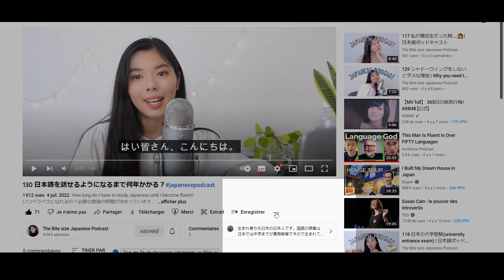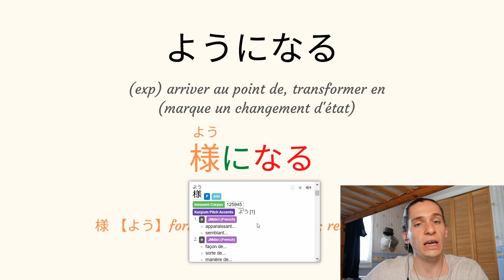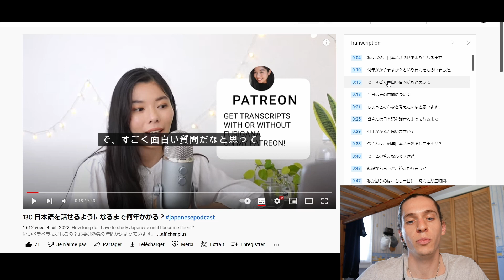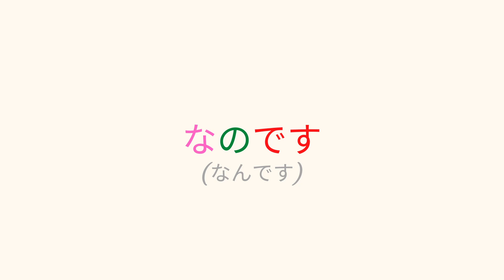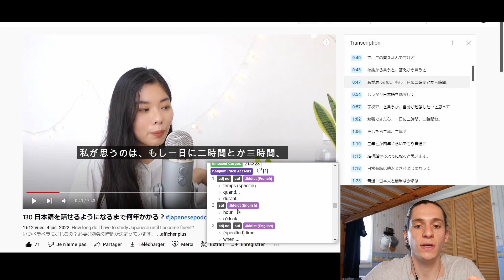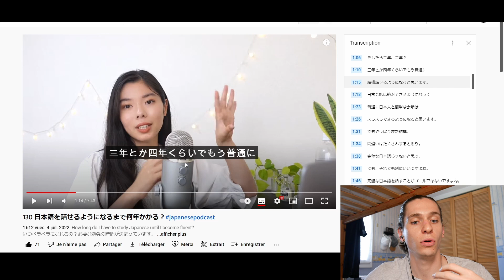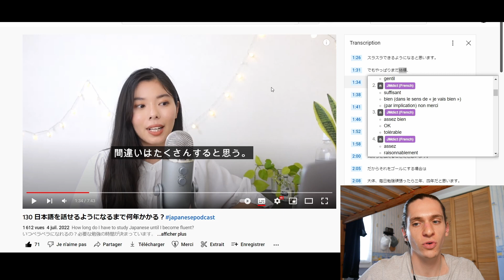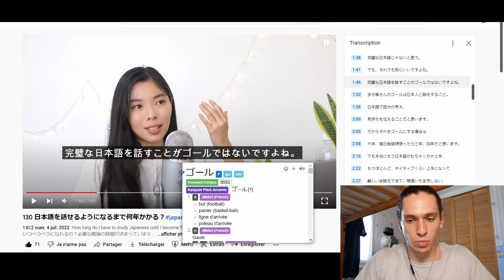Japonais avec レイラさん - Immersion Guidée (The Bite Size Japanese Podcast)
Immersion guidée pour apprendre le japonais. Analyse du début d'un épisode du "Bite Size Japanese Podcast".

Mon Discord (venez me parler: votre retour d'expérience, vos questions ... ou même juste un petit coucou !) : Obi#1283
Je m'appelle Obi. J'ai appris le japonais en regardant (beaucoup) d'anime. Pour vous aider, vous aussi, à apprendre le japonais : j'ai créé cette chaine.
Ma vision est rare en France, alors n'hésitez pas à aller faire un tour sur la chaine. Certaines vidéos pourraient littéralement vous débloquer

Immersion guidée pour apprendre de la japonais (niveau faux-débutant ou niveau intermédiaire).
Ce n'est pas un cours de japonais à proprement parlé, mais une exploration guidée de la langue telle qu'elle est réellement parlée.
J'adore le VRAI japonais, j'espère que cette vidéo vous sera utile !
Au menu :
- La forme you ni naru
- Tics de langage en japonais
- L'utilisation de moshi
- Les mots de liaison pour relier des phrases / idées

0:00 Paramétrer YouTube pour l’exercice
0:45 Introduction du Podcast japonais
2:50 Analyse du titre + la forme “you ni naru”
9:00 Relier des phrases ou des idées logiquement entre elles
14:05 Particularités de la forme “te iru” / “te imasu”
15:58 Du japonais très naturel
19:45 Le cas de “moshi” + broder une phrase en réfléchissant
27:50 Les adverbes avec la particule -ni + vocabulaire
35:19 “demo” et “sore demo”

Ps. Je sais que certaines notions sont compliquées car éloignée du paradigme francophone, si vous avez du mal avec certains points, n'hésitez pas à laisser un commentaire !

Une question ? L'espace commentaire est ouvert ;)